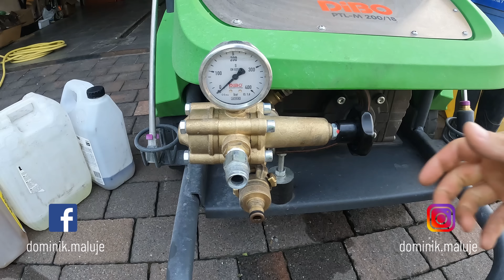NOWA MYJKA DO MYCIA KOSTKI W AKCJI | IMPREGNACJA KOSTKI BRUKOWEJ KRAKÓW | DOMINIKMALUJE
Zobacz kompleksowe odnowienie kostki brukowej czyli: mycie kostki, impregnacja oraz zasypywanie piaskiem spoin. Nowy sprzęt do mycia kostki, nowe możliwości = szybsza realizacja

🎥 Zobacz inne moje realizacje 🎥